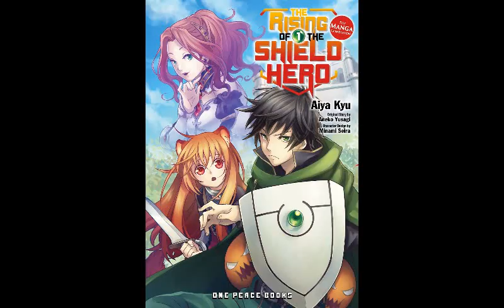RADIO ANIMÉ #47 L' HÉROS de L'OMBRE ! Tate no Yuusha no Nariagari épisode 3 !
Tu viens de voir le dernier épisode de ton animé préféré, tu veux en parler à quelqu'un mais, ton meilleur pote à tournoi de ping-pong … Rassure toi, je viens de voir cet épisode, et on en parle tout de suite !